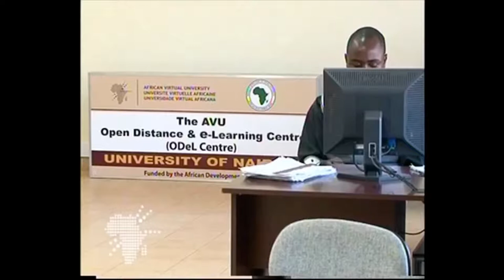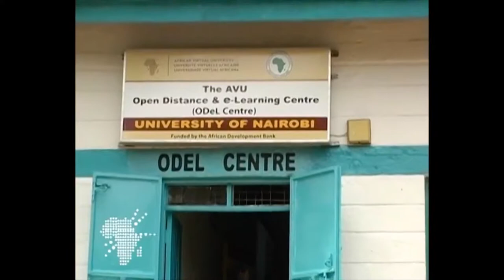AAU TALKS: Massification of Higher Education in Africa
AAU sit-in host, Irene Dufie Addai interviews Prof. Bakary Diallo, Vice Chancellor of African Virtual University on the Massification of Higher in Africa.